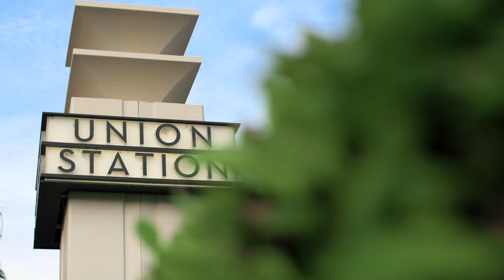Faraday Cage Bags And Faraday Sleeves For Your Devices - Silent Pocket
Silent Pocket's patented Faraday cage sleeves and Faraday cage dry bags all instantly blocks all wireless signals including cellular, GPS, Wi-Fi, Bluetooth, RFID and NFC. Our fashionable and durable product line is designed to seamlessly integrate with your phone, tablet, or laptop to give instant privacy and security. We created a wide range of products, so you can fully protect and secure your personal information and data with ease. Our products let you control your digital footprint and can completely render you off the grid.

Get more out of your everyday accessories.

Let’s get socially connected!